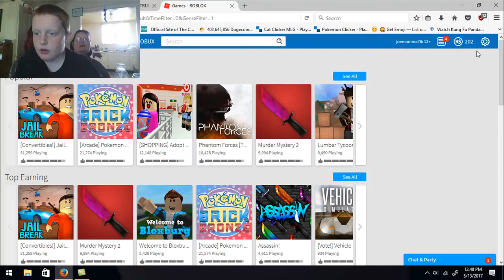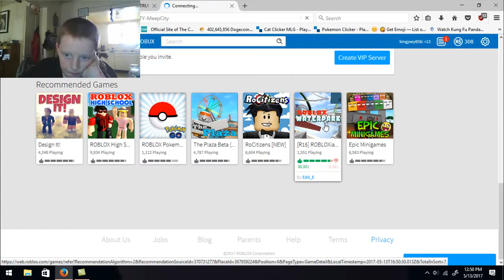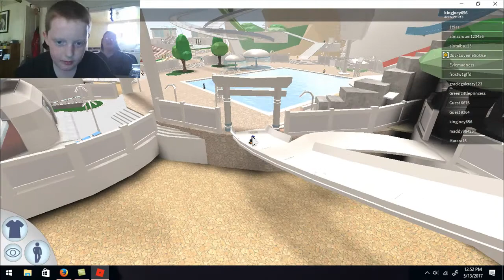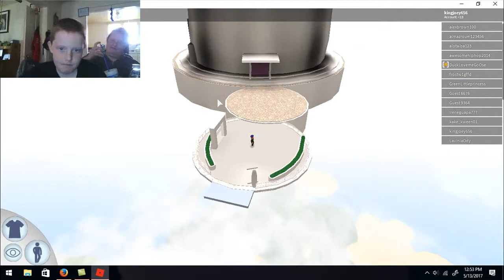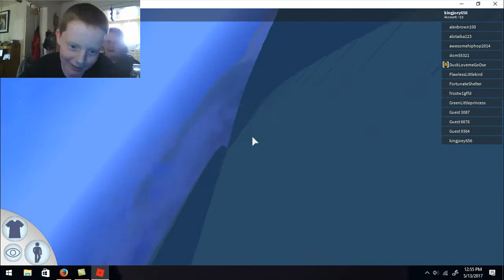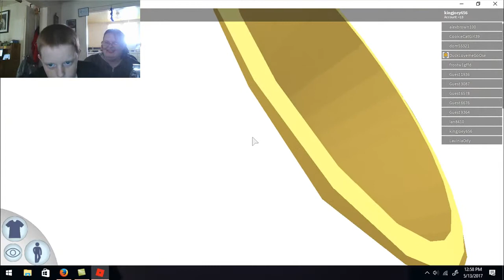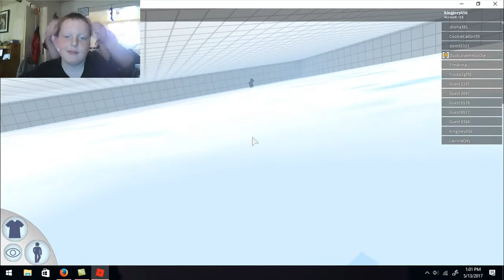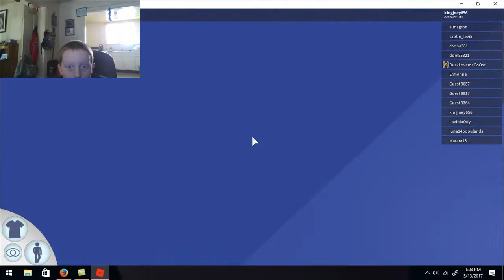Ice Ice Baby Playing in the WaterPark